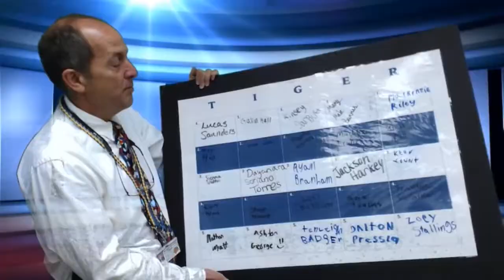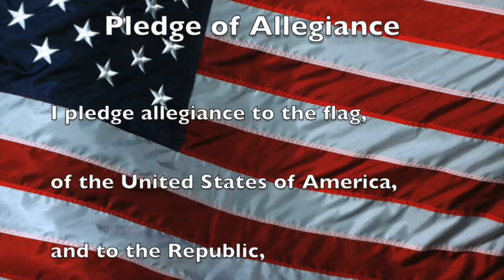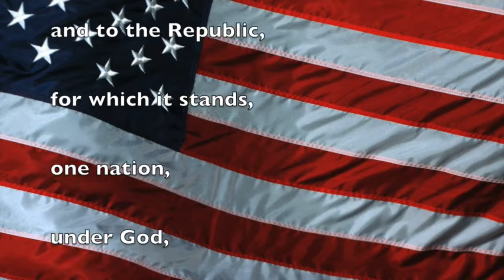110619 Wed.- Class Perfect Attendance Awards